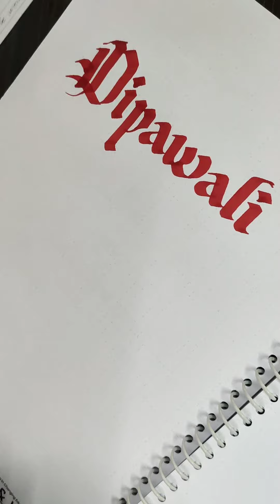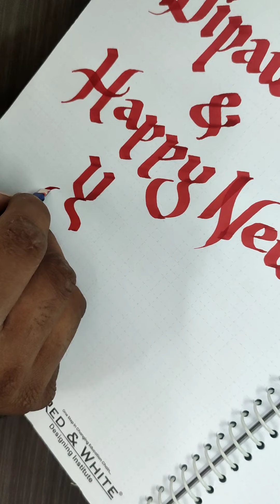HAPPY DIPAWALI || NEW YEAR || BEST WISHES || CELEBRATION || CALLIGRAPHY || GREETINGS